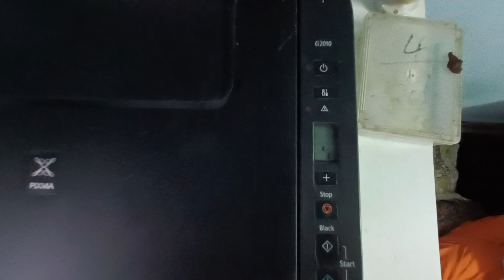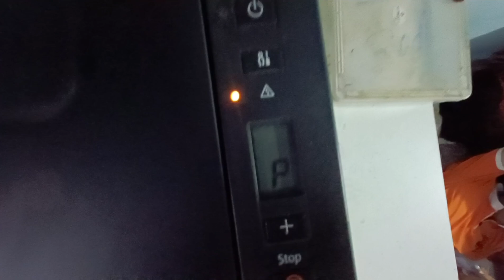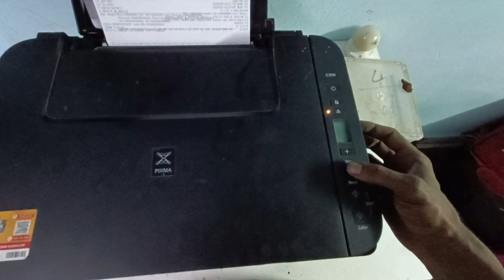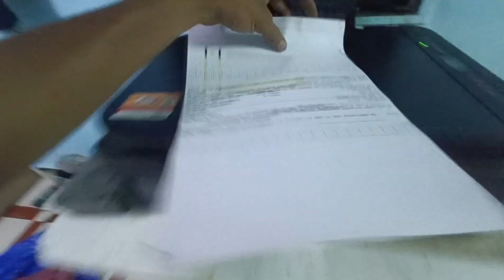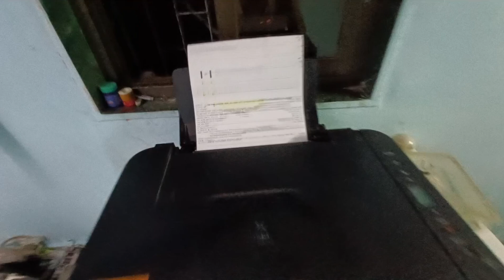Canon G3010,3012,2012,3000 error code:P08/P07 part -2